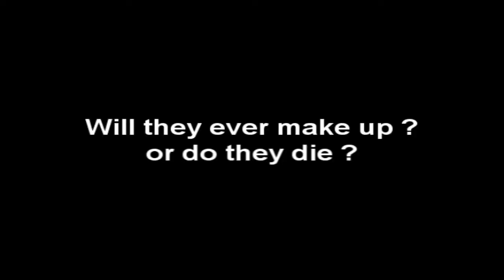lost episode 1.